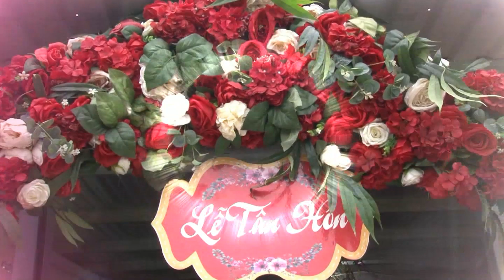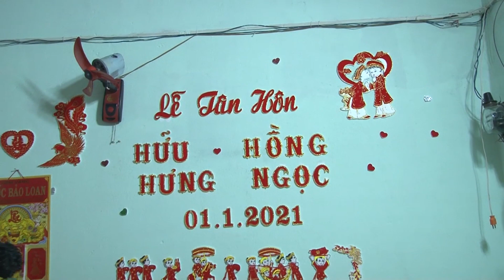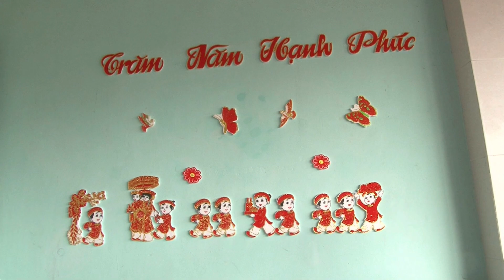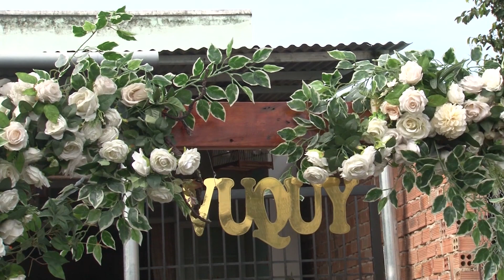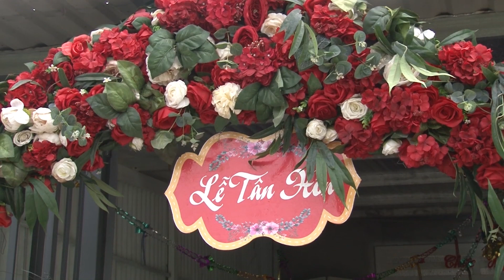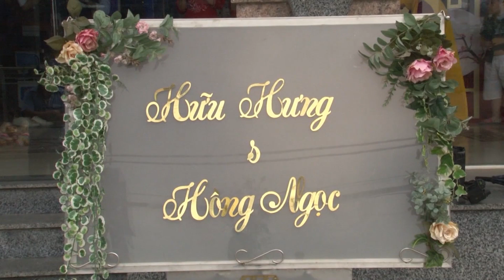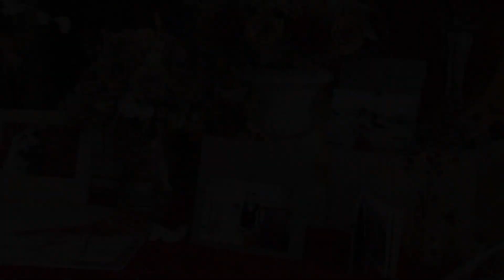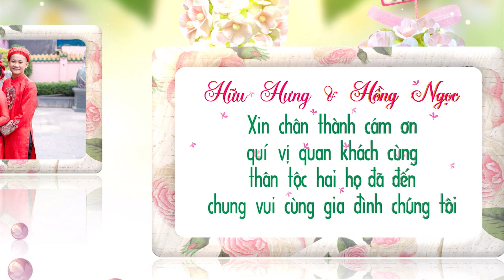Le Tan Hon Hung Ngoc